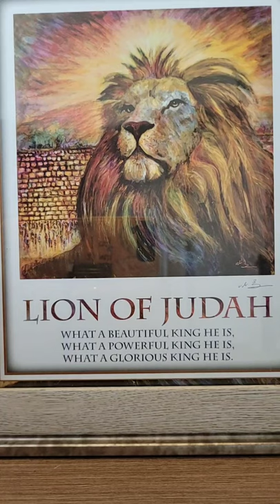July 10, 2021